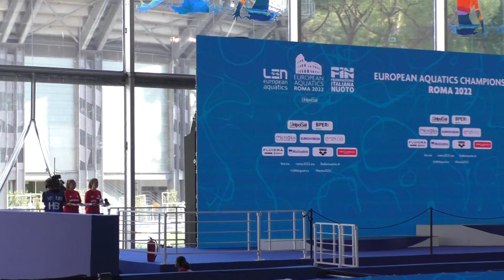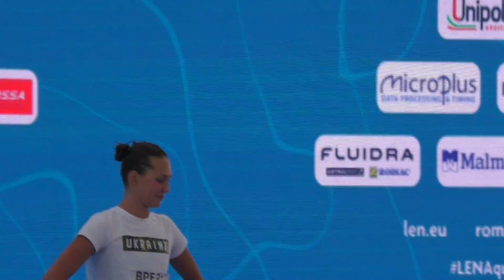Artistic Swimming Solo Technical-Medal Ceremony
Medal Ceremony
1.Marta Fiedina(Ukraine)
2.Linda Cerruti(Italy)
3.Vasilike Alexandri(Austria)

12.8, 2022